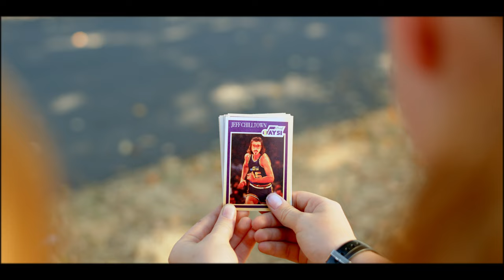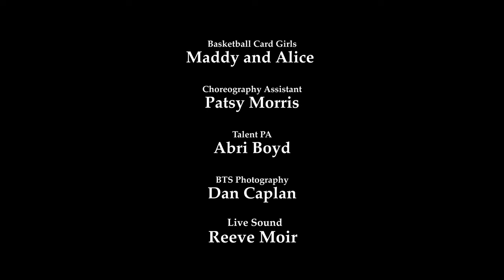Jay Si Proof - IRL (Official)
IRL is from the album "Care About It" released in 2023.

Directed by Josh Rivera of Rollstar Productions. Shot on location in Portland, OR.